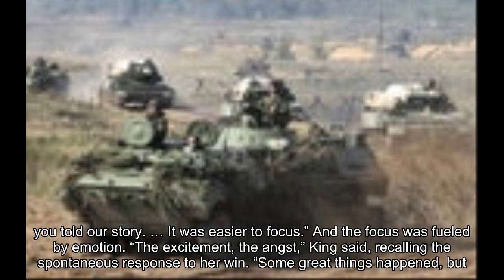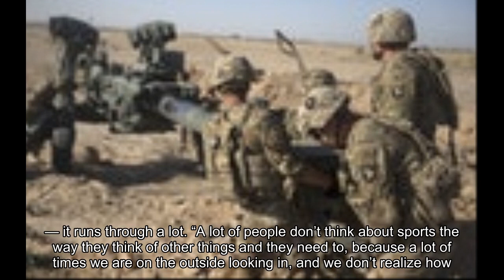Billie Jean King reflects on 'Battle of the Sexes'